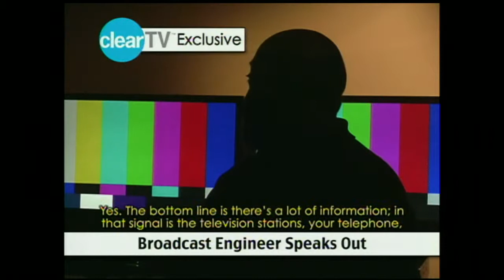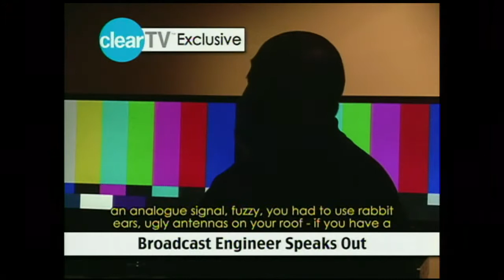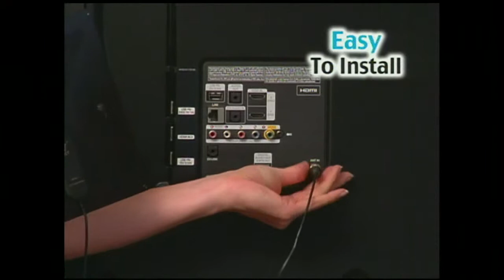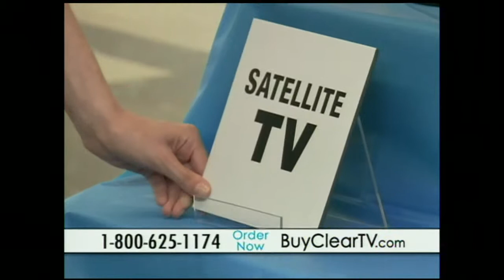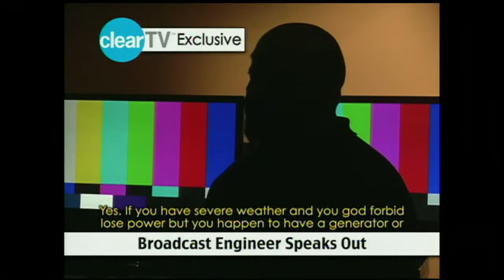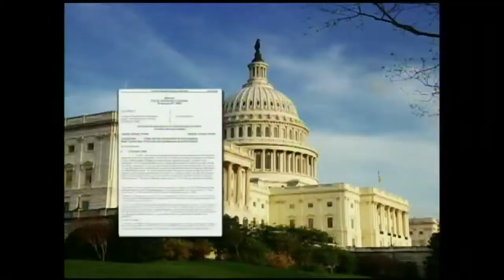The Secret of Over the Air Television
This is a hilarious and yet brilliant infomercial to sell you an antenna to receive free TV, as if it is some secret that no one knows about.  This is right up there with "I have a headache"  "Here's some aspirin"  "Wait, I'm not having a heart attack!"